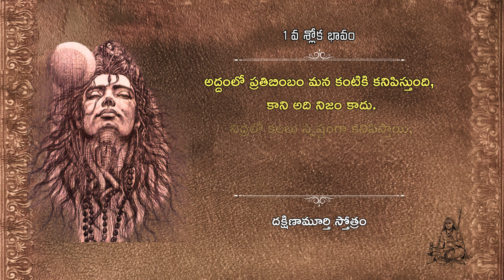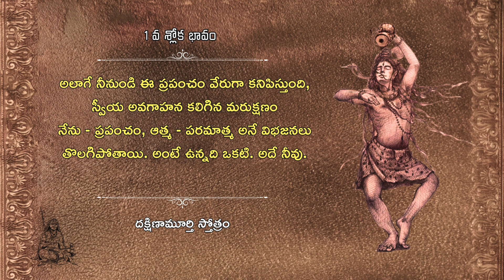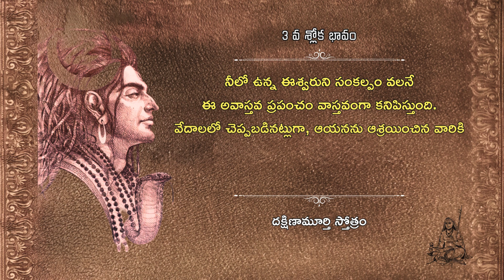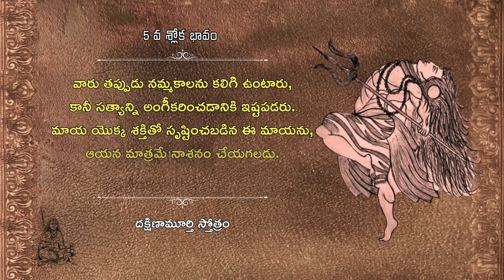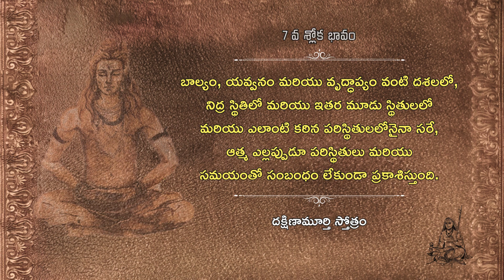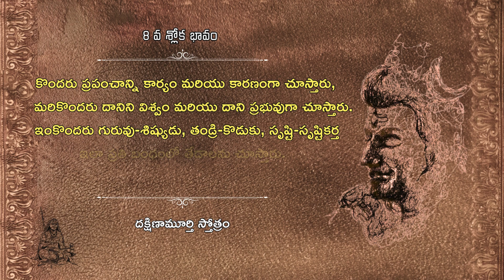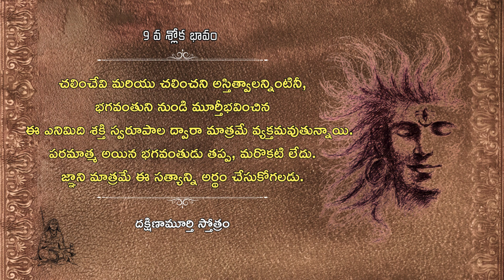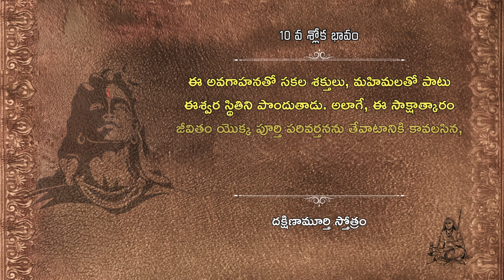Sri Dakshinamoorthy Stotram Meaning in Telugu/ Lord Shiva/ Sri Adi Shankaracharya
Satya Shodhan - Quotes, Philosophy and Wisdom

Dakshinamurthy Stotram is a prayer dedicated to Lord Dakshinamurthy, who is one of the forms of Lord Shiva. Dakshinamurthy is regarded as the conqueror of the senses, who has ultimate awareness and wisdom. The word ‘Dakshinamurthy’ literally means ‘one who is facing south’. Therefore, he is depicted as a south-facing form of Lord Shiva. Dakshinamurthy is regarded as the ultimate Guru, who will help disciples to go beyond ignorance. So, if one doesn’t have a Guru, one can worship Lord Dakshinamoorthy as his Guru, and in due course of time they will be blessed with a self-realized Guru.

There are temples dedicated to Lord Dakshinamurthy especially in parts of South India, where he is worshipped as the supreme teacher. He is often depicted as a calm figure, sitting under the banyan tree and surrounded by disciples.

Dakshinamurthy Stotram is composed by the great saint Adi Shankaracharya in the 8th century AD. It is composed of ten verses, each describing a different aspect of Lord Dakshinamurthy. The themes of the Dakshina murti mantra are knowledge and spiritual wisdom. It emphasizes the importance of knowledge and how a Guru can guide a seeker toward self-realization.

శ్రీ దక్షిణామూర్తి స్తోత్రం

1. విశ్వం దర్పణ దృశ్యమాన నగరీతుల్యం నిజాంతర్గతం
పశ్యన్నాత్మని మాయయా బహిరివోద్భూతం యథా నిద్రయా |
యః సాక్షాత్కురుతే ప్రబోధ సమయే స్వాత్మాన మేవాద్వయం
తస్మై శ్రీ గురుమూర్తయే నమ ఇదం శ్రీ దక్షిణామూర్తయే || ౧ ||

2. బీజస్యాంతరివాంకురో జగదిదం ప్రాఙ్ననిర్వికల్పం
పునర్మాయా కల్పిత దేశ కాలకలనా వైచిత్ర్య చిత్రీకృతమ్‌ |
మాయావీవ విజృంభయాత్యపి మహాయోగీవ యః స్వేచ్ఛయా
తస్మై శ్రీ గురుమూర్తయే నమ ఇదం శ్రీ దక్షిణామూర్తయే || ౨ ||

3. యస్యైవ స్ఫురణం సదాత్మకమసత్కల్పార్థకం భాసతే
సాక్షాత్తత్త్వ మసీతి వేదవచసా యో బోధయత్యాశ్రితాన్ |
యత్సాక్షాత్కరణాద్భవేన్న పునరావృత్తిర్భవాంభోనిధౌ
తస్మై శ్రీ గురుమూర్తయే నమ ఇదం శ్రీ దక్షిణామూర్తయే || ౩ ||

4. నానాచ్ఛిద్ర ఘటోదర స్థిత మహాదీప ప్రభాభాస్వరం
జ్ఞానం యస్య తు చక్షురాదికరణ ద్వారా బహిః స్పందతే |
జానామీతి తమేవ భాంతమనుభాత్యేతత్సమస్తం జగత్‌
తస్మై శ్రీ గురుమూర్తయే నమ ఇదం శ్రీ దక్షిణామూర్తయే || ౪ ||

5. దేహం ప్రాణమపీంద్రియాణ్యపి చలాం బుద్ధిం చ శూన్యం విధు:
స్త్రీబాలాంధ జడోపమాస్త్వహమితి భ్రాంతాభృశం వాదిన: |
మాయాశక్తి విలాసకల్పిత మహా వ్యామోహ సంహారిణే
తస్మై శ్రీ గురుమూర్తయే నమ ఇదం శ్రీ దక్షిణామూర్తయే || ౫ ||

6. రాహుగ్రస్త దివాకరేందు సదృశో మాయా సమాచ్ఛాదనాత్‌
సన్మాత్రః కరణోప సంహరణతో యోఽ భూత్సుషుప్తః పుమాన్‌ |
ప్రాగస్వాప్సమితి ప్రబోధ సమయే యః ప్రత్యభిజ్ఞాయతే
తస్మై శ్రీ గురుమూర్తయే నమ ఇదం శ్రీ దక్షిణామూర్తయే || ౬ ||

7. బాల్యాదిష్వపి జాగ్రదాదిషు తథా సర్వాస్వవస్థాస్వపి
వ్యావృత్తా స్వనువర్తమాన మహమిత్యంతః స్ఫురంతం సదా |
స్వాత్మానం ప్రకటీకరోతి భజతాం యో ముద్రయా భద్రయా
తస్మై శ్రీ గురుమూర్తయే నమ ఇదం శ్రీ దక్షిణామూర్తయే || ౭ ||

8. విశ్వం పశ్యతి కార్యకారణతయా స్వస్వామిసంబంధతః
శిష్యాచార్యతయా తథైవ పితృపుత్రాద్యాత్మనా భేదతః |
స్వప్నే జాగ్రతి వా య ఏష పురుషో మాయాపరిభ్రామితః
తస్మై శ్రీ గురుమూర్తయే నమ ఇదం శ్రీ దక్షిణామూర్తయే || ౮ ||

9. భూరంభాంస్యనలోఽనిలోంఽబర మహర్నాథో హిమాంశుః పుమాన్‌
ఇత్యాభాతి చరాచరాత్మకమిదం యస్యైవ మూర్త్యష్టకమ్‌ |
నాన్యత్కించన విద్యతే విమృశతాం యస్మాత్పరస్మాద్విభో:
తస్మై శ్రీ గురుమూర్తయే నమ ఇదం శ్రీ దక్షిణామూర్తయే || ౯ ||

10. సర్వాత్మత్వమితి స్ఫుటీకృతమిదం యస్మాదముష్మిన్‌ స్తవే
తేనాస్య శ్రవణాత్తదర్థ మననాద్ధ్యానాచ్చ సంకీర్తనాత్‌ |
సర్వాత్మత్వమహావిభూతి సహితం స్యాదీశ్వరత్వం స్వతః
సిద్ధ్యేత్తత్పునరష్టధా పరిణతం చ ఐశ్వర్యమవ్యాహతమ్‌ || ౧౦ ||
Video on: Canva
Images from: Pinterest
Audio File Title: AUM/Om Namah Shivaya Mantra Chants 432 Hz